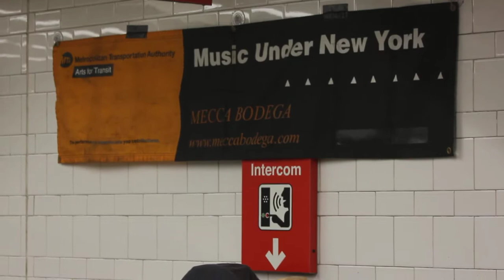MUSIC UNDER NEW YORK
Nace song